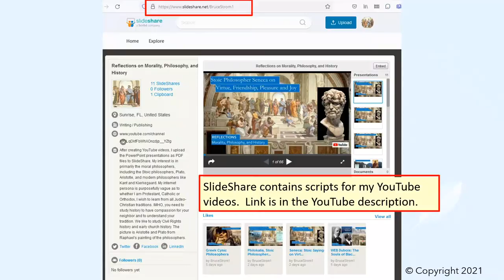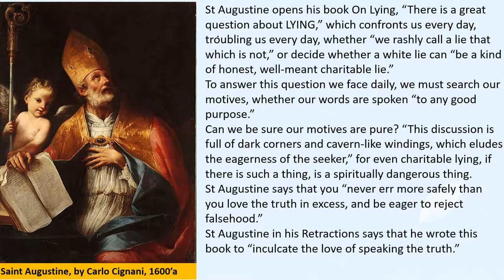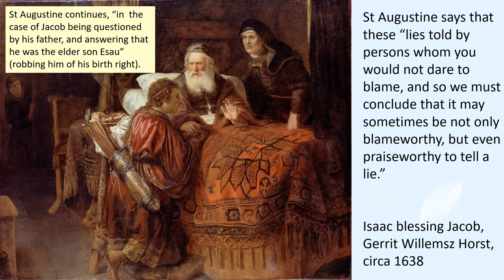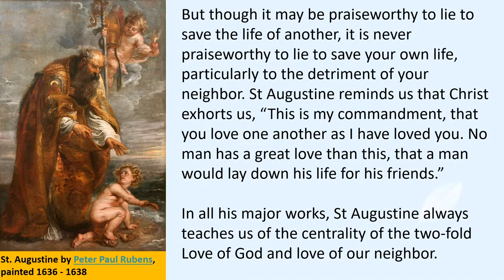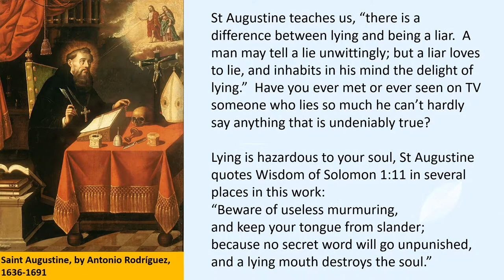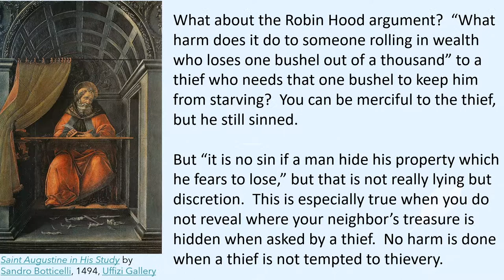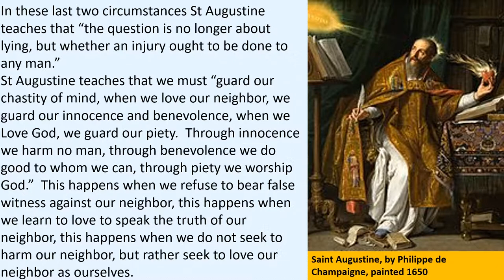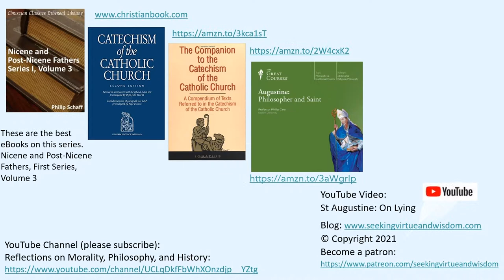St Augustine, On Lying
St Augustine opens his book On Lying, “There is a great question about LYING,” which confronts us every day, troubling us every day, whether “we rashly call a lie that which is not,” or decide whether a white lie can “be a kind of honest, well-meant charitable lie.” To answer this question we face daily, we must search our motives, whether our words are spoken “to any good purpose.”

We also discuss:
• Whether the lying of the Hebrew midwives in Egypt when Pharaoh challenged them was justified.
• Whether the lies about the Jews by Oscar Schindler in the Schindler’s List were justified.
• Whether the neighbors of Anne Frank were guilty of telling the truth about the location of her Jewish family hiding in the attic.
• Whether Jacob was justified by lying to steal his brother Esau’s birthright.
• Whether Odysseus was justified in his constant lying to survive his many misadventures.
• How the Catholic Catechism quotes from this work, On Lying.

Kindle: The Complete Ante-Nicene, Nicene and Post-Nicene Collection of Early Church Fathers
Augustine: Philosopher and Saint, Audiobook, by Phillip Cary, The Great Courses
A Compendium of Texts Referred to in the Catechism of the Catholic Church